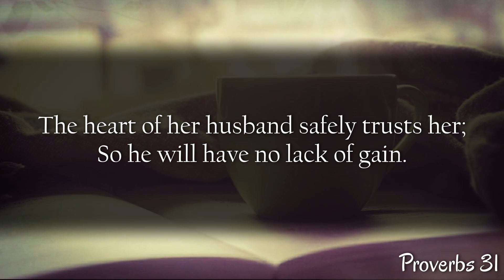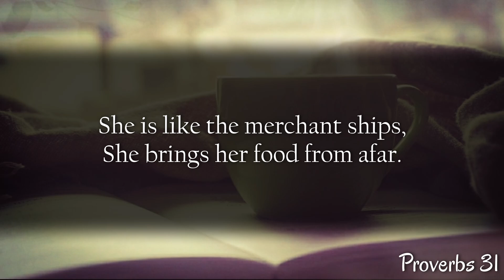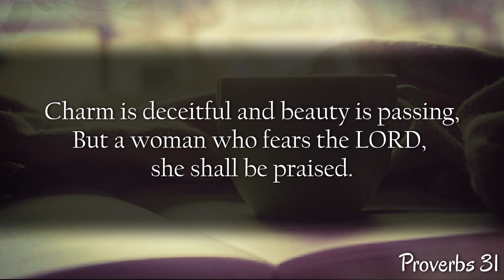Proverb of the Day - Proverbs 31 I Grace Bible Church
Full-length online sermons to listen to from Grace Bible Church Oshkosh. Located in Oshkosh, Wisconsin.